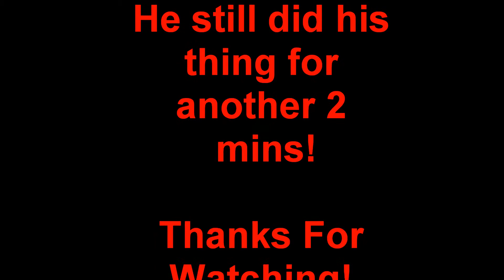3 year old trying to shuffle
This is his first time trying to shuffle. lol He was trying to copy dance from the Youtube video in the background!